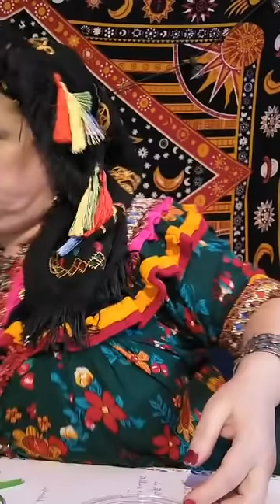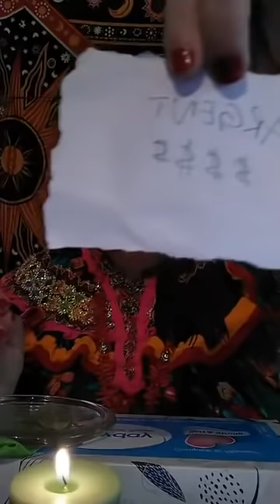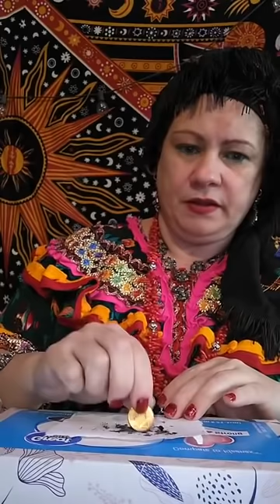UN CADEAU POUR LES FINANCES